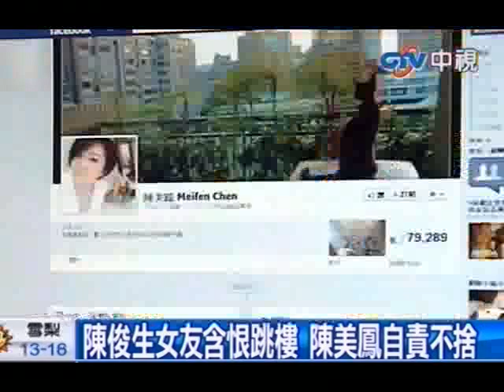陳俊生女友含恨跳樓 陳美鳳自責不捨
中天新聞》藝人陳俊生的前女友為情自殺，而她生前傳給陳美鳳的求救簡訊至今仍讓陳美鳳難以釋懷，她也在出席金鐘獎的時候表示自己很不捨。